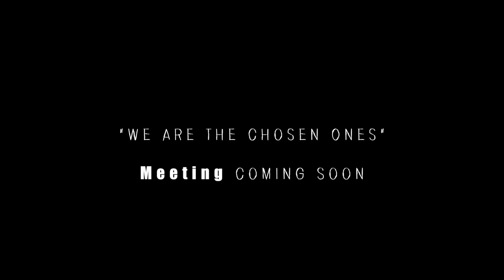A group of melenated people talk about community building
Conscious Mindz ..